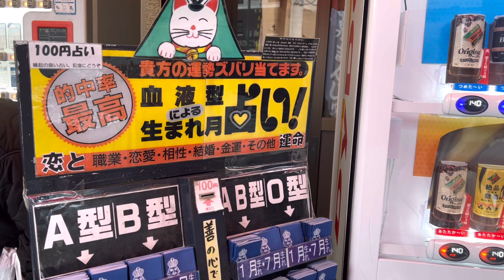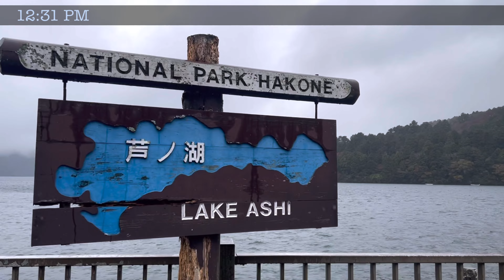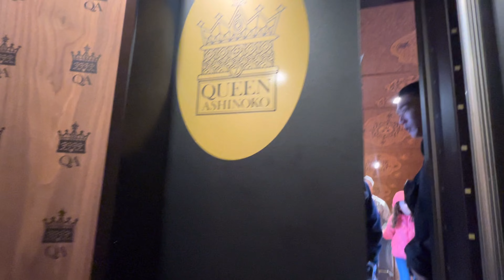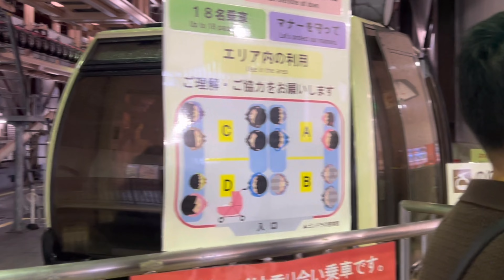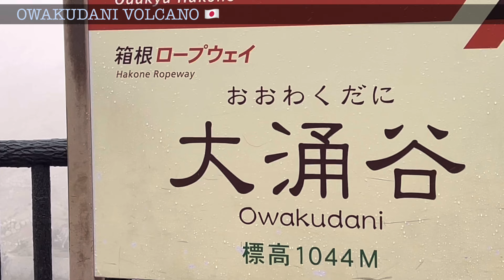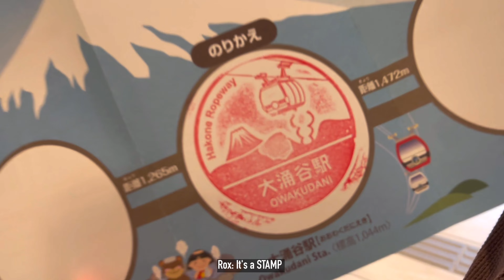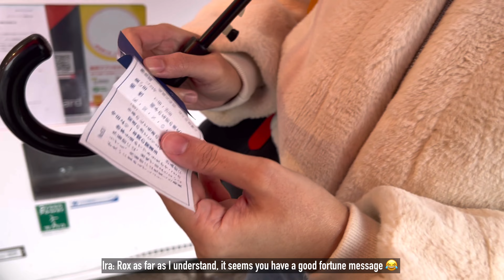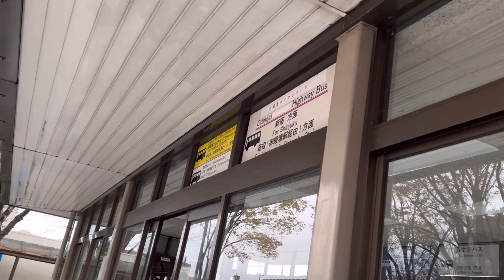HAKONE JAPAN TRAVEL VLOG l Autumn l How did we manage our time? l Travel tips l Part 2 l irakim02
How did we manage our time to travel in Hakone, Japan in one day